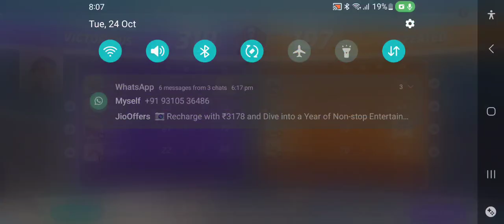Zeraora is in the Halloween Mer Stadium [POKEMON UNITE]GAMEPLAY